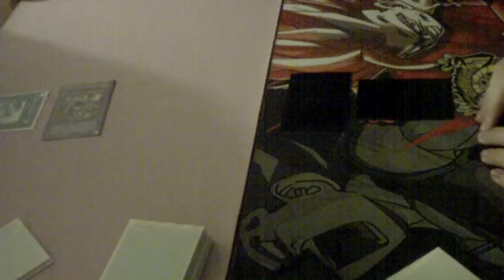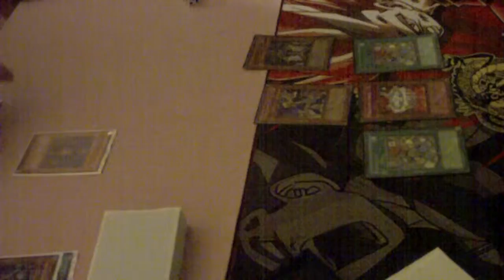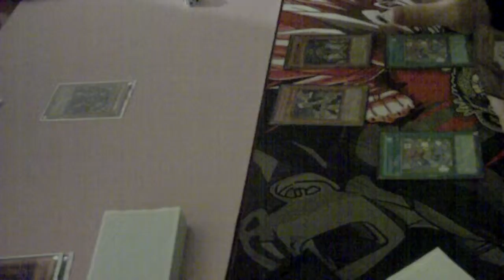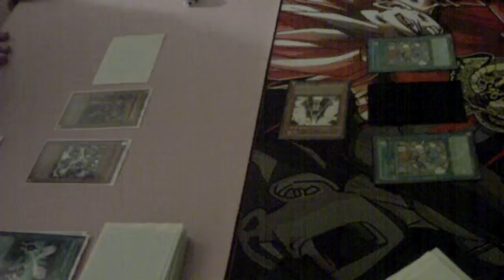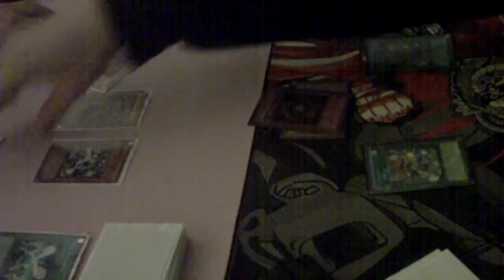Monarchs vs Gravekeepers Game 5